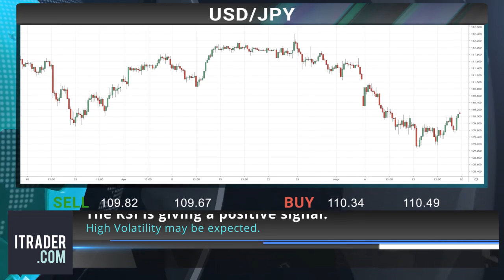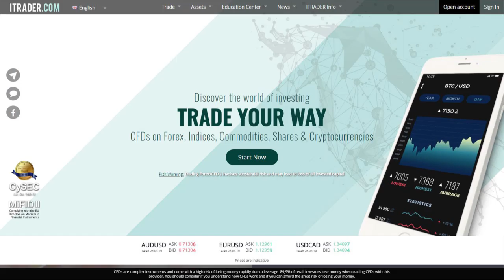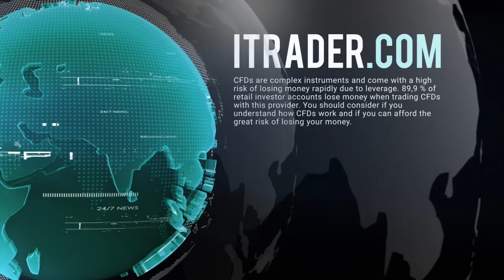ITRADER EN - Daily financial news - 21.05.19